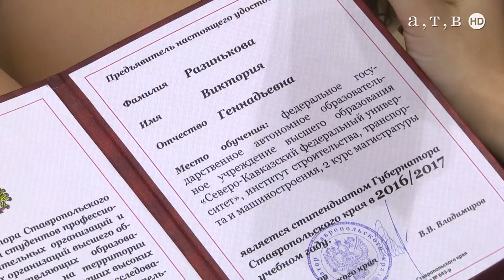Стипендии от губернатора